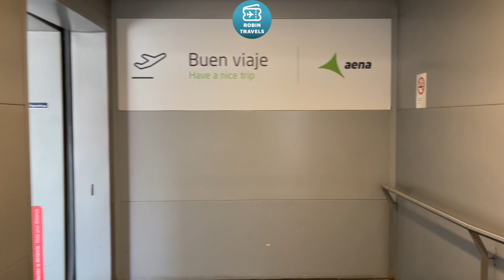A SEVILLA EN 319! | TRIP REPORT IBERIA A319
Airbus A319 EC-KHM
Business Class Madrid-Seville
IB0566
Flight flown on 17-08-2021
Seat 1A